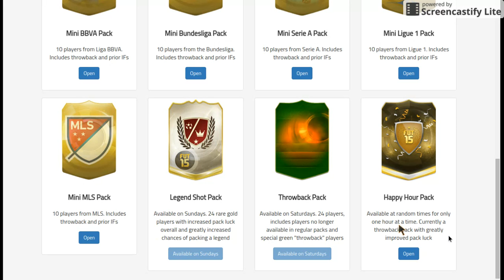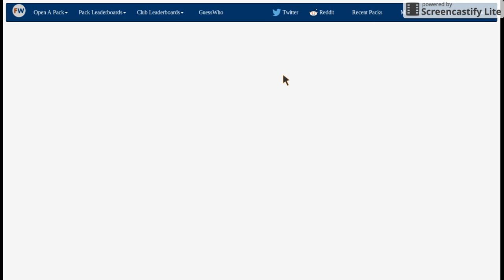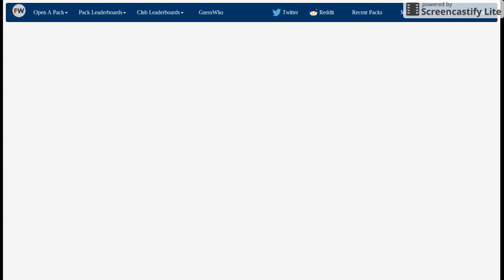Ooooh baby a triple - futwatch.com episode 21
He is da balla